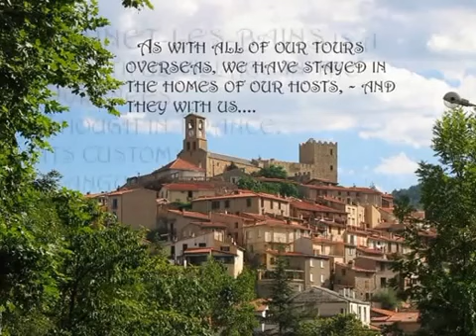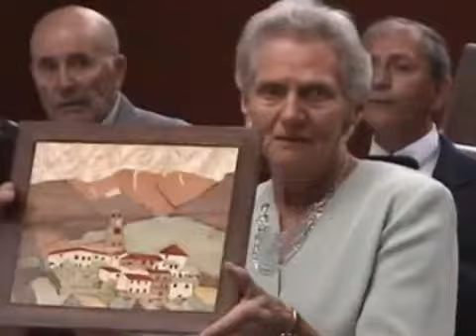Dalesmen Singers tour 2002 to Vernet